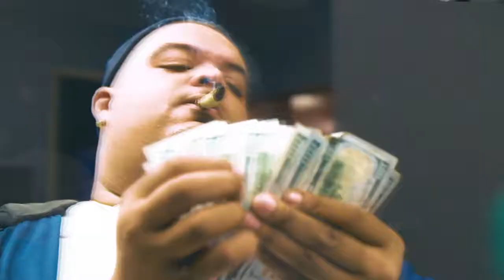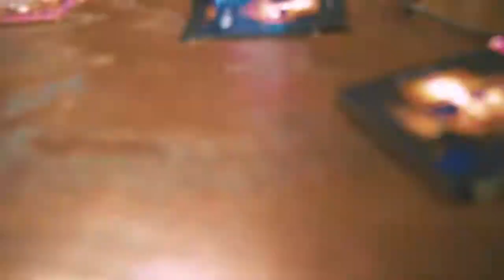Big Bad Kab - Superman (Crank That Remix)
Follow @BigBadKab_Dtid & @BullyGang_Official